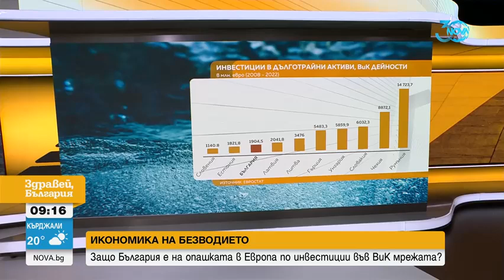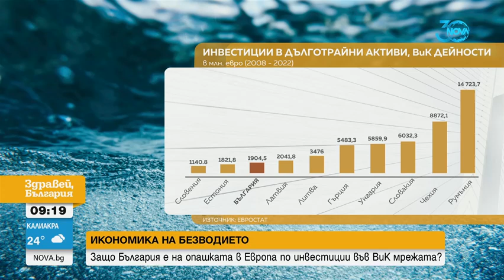България на опашката в Европа по инвестиции във ВиК мрежата